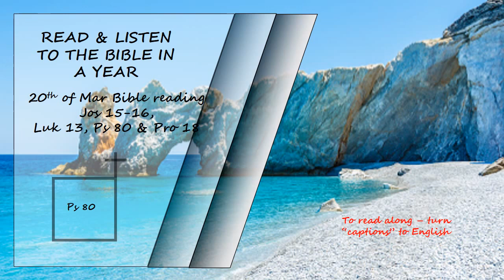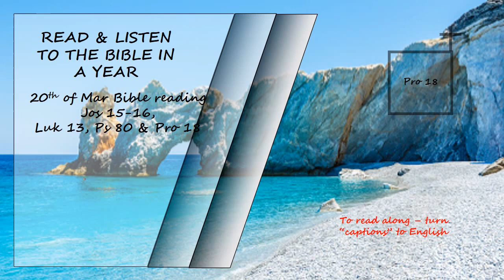Listen to the Bible in a year 20th of March Bible Reading Read by David Suchet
Joshua 15-16, Luke 13, Psalms 80 & Proverbs 18